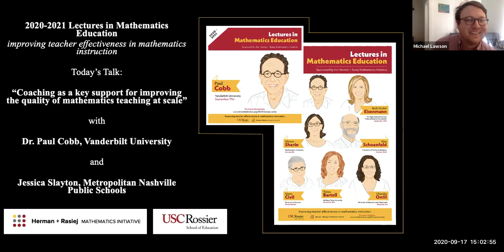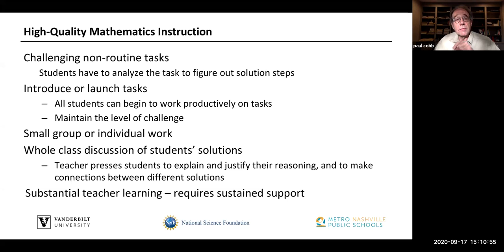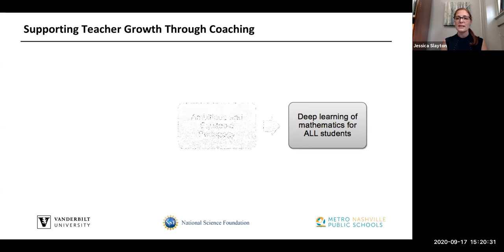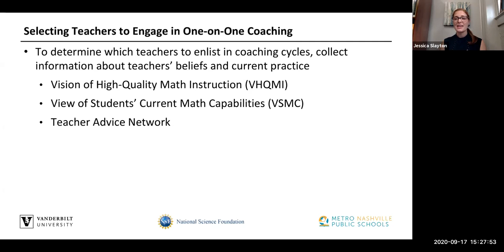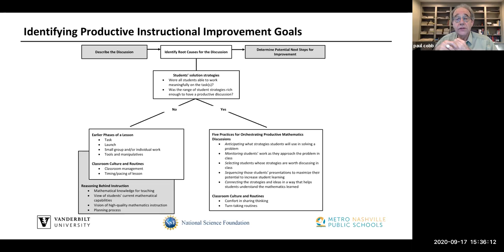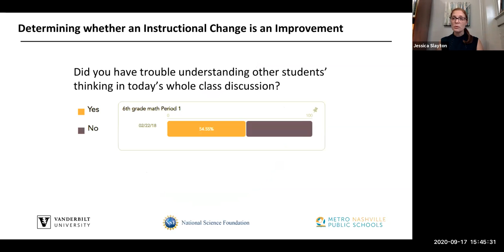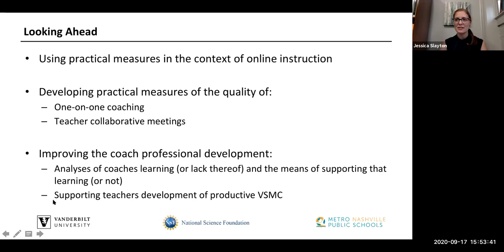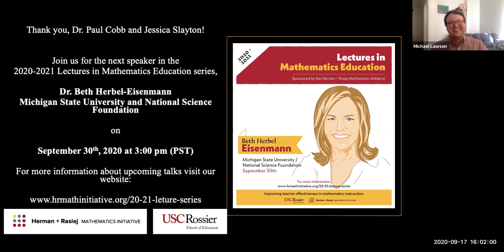Paul Cobb and Jessica Slayton (20-21 Lectures in Mathematics Education, September 17, 2020)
As part of the 20-21 Lectures in Mathematics Education series, Dr. Paul Cobb (Vanderbilt University) and Jessica Slayton (Metropolitan Nashville Public Schools) share a talk titled, "Coaching as a key support for improving the quality of mathematics teaching at scale."

You can find more information about the lecture series and how to register for future events using this